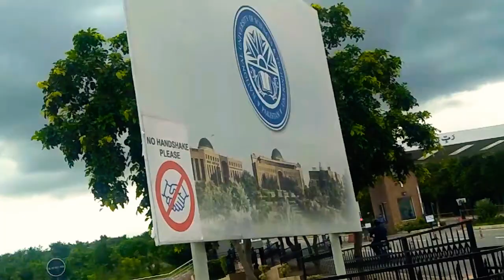NUST Flowers are positivity I received a message from🌺Ring out old sorrows like a Random in the sky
Flowers are positivity I received a message from 🌺Ring out old sorrows !! Like a Random in the sky! Ring in new joys ! Think Think Think... and bring out Nature by spending time with it!
The wisdom of East & West... North & South... There is no higher logic than love ❤️ Growing seeds is like growing humanity factor
My message by trying to learn to grow roses 🌹 Flowers fragrances Fashion Happiness Smile Islamabad NUST Pakistan PakistanZindabad Friendships !
Welcome Spring Season!🌎
I love flowers 🌺 Garden fragrance is adorable touch my heart each flower has its unique contribution like a beautiful sunshine ! ❤️️
The arrangement guide line for people can learn ideas 💡 gardening gardeners approaching fashionphotography artistic work to attract Entertainment actorlife Actor SuperModel 🇵🇰🇵🇰🇵🇰